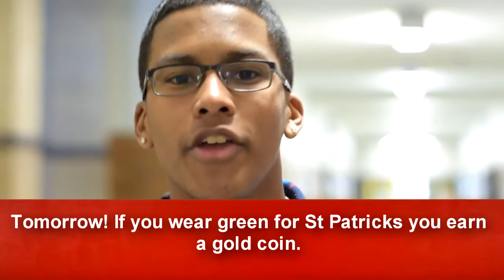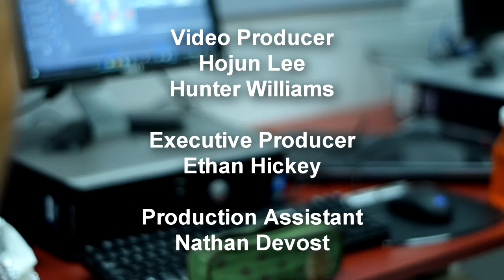March 16th SJHS Announcements